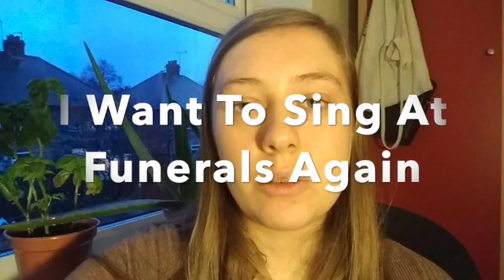Louisa Dear 2021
Louisa writes a note to 2020 and shares her hopes for 2021.